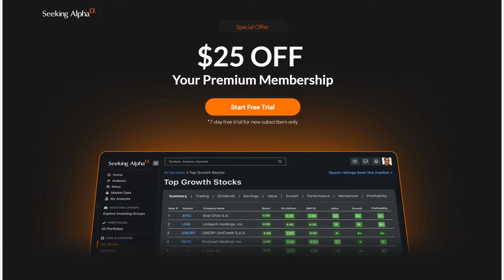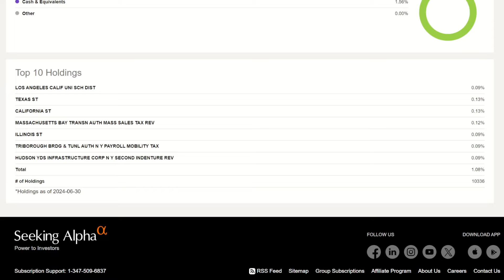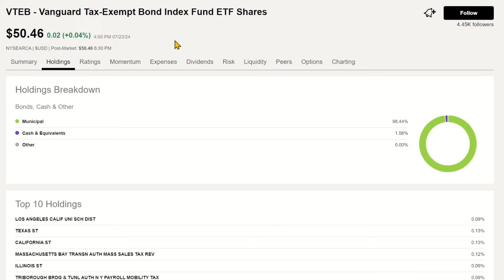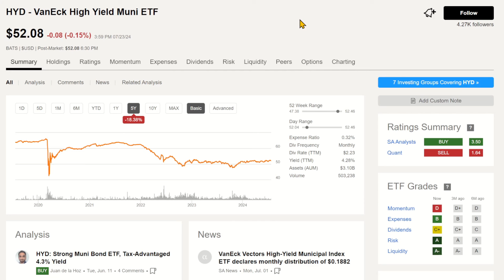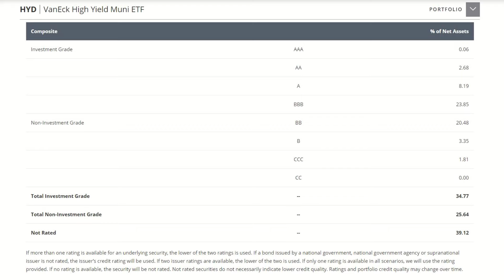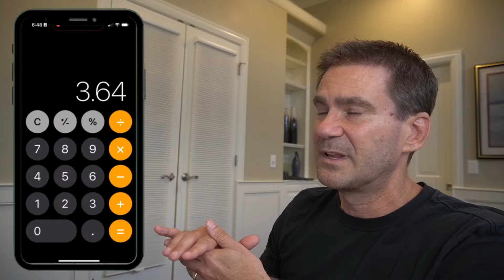Tax FREE Muni Bond ETFs - Is it time to dump Cash and T bills for Munis?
This is a look at a couple of municipal bond ETFs that I have been buying.

Use this special link to trial Seeking Alpha for 14 days prior to purchase:

0:00 Intro
1:02 Story time - Vacations are expensive
2:22 Should we expect a rate cut?
3:50 Municipal Bond Funds
4:48 Fed Funds Rate
5:23 VTEB
7:41 HYD - High Yield
9:22 Recent Performance
9:47 Summary

Additional Tags:
Option Income ETFs. ETF investing in retirement. Income investing in retirement. Passive income.